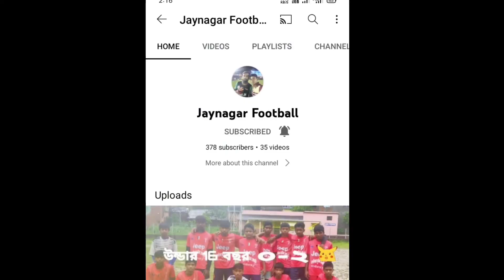পলাশ ধুনুদা Gk ফারুকদা ইউসুফ পিন্টু দা গোবিন্দ দা পুষ্পেন্দু দা লড়াই করে জিৎ ছিনিয়ে নিল